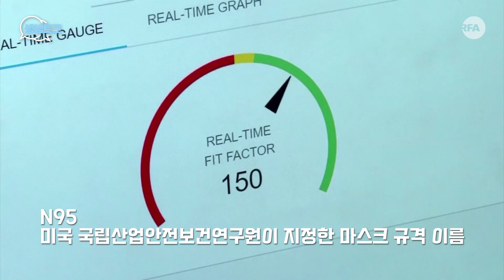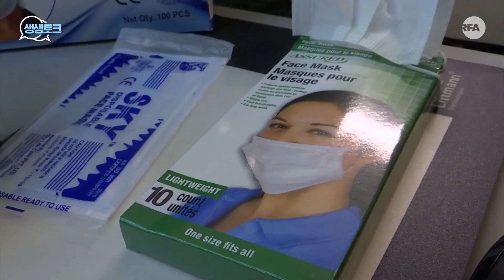[생생토크] 세계는 마스크와의 전쟁, 북한은?